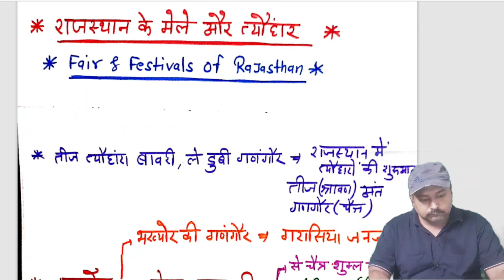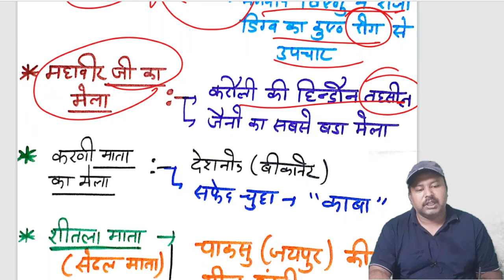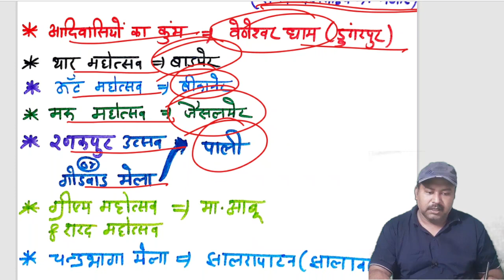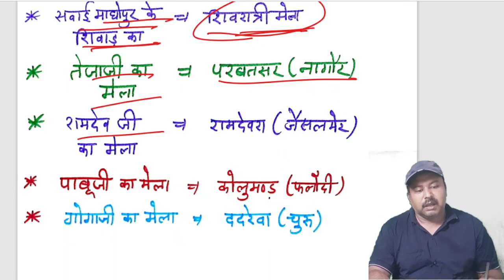राजस्थान के मेलें एवं त्यौहार | RSMSSB LDC-2024 | Rajasthan Gk